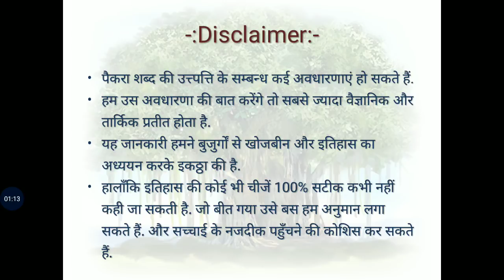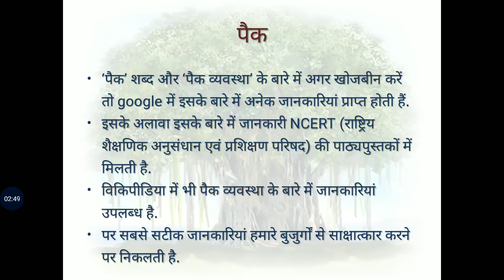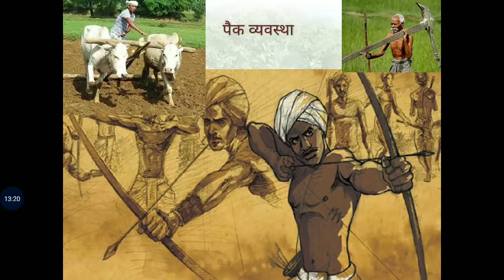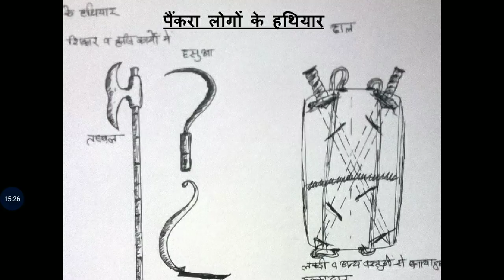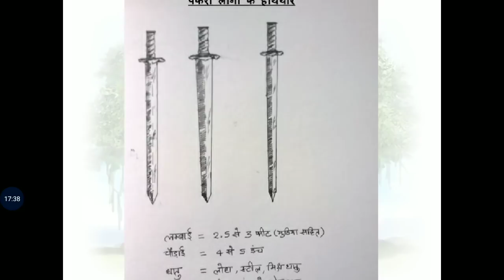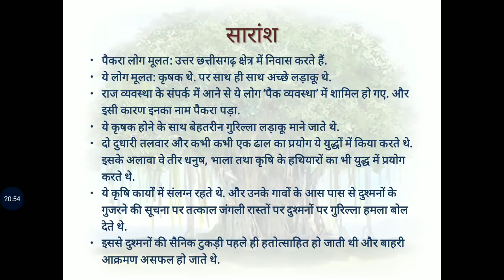पैकरा एवं उनकी कहानी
पैकरा एवं उनके सगराखांड देव के बारे में शुरुवाती जानकारी

Initial information about Paikra & their Sagaraakhand deity